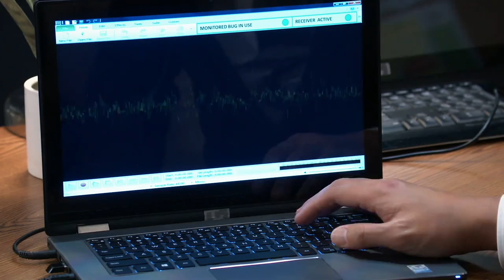2/22/24 - Jagger Interrupts Anna’s Op Part 2